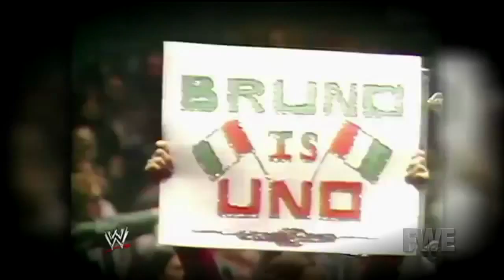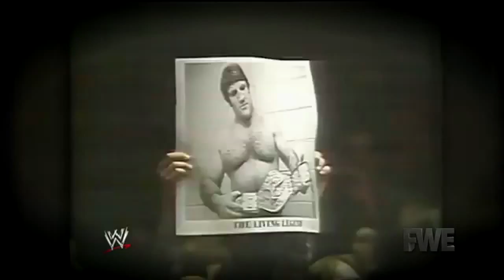WWE Hall Of Fame Class of 2013 Inductee : Bruno Sammartino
Voici la vidéo d'introduction de Bruno Sammartino à la classe 2013 des Hall Of Fame de la WWE.

Here is the video of Bruno Sammartino's introduction in the class 2013 of WWE Hall Of Fame.